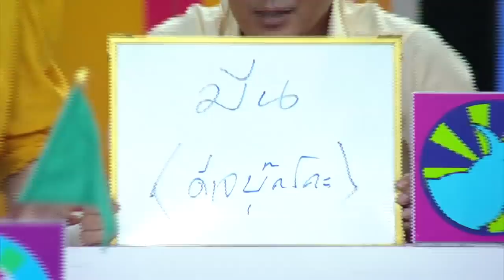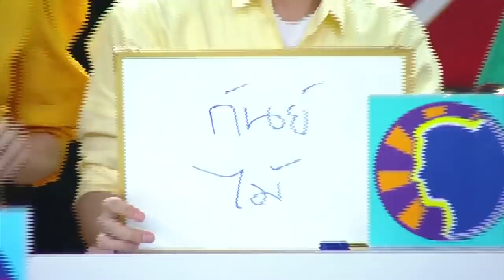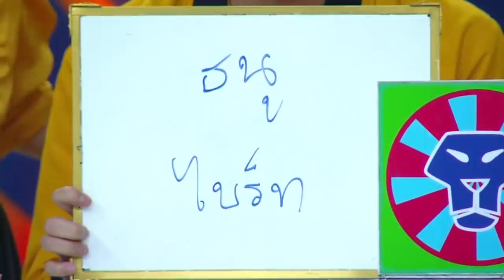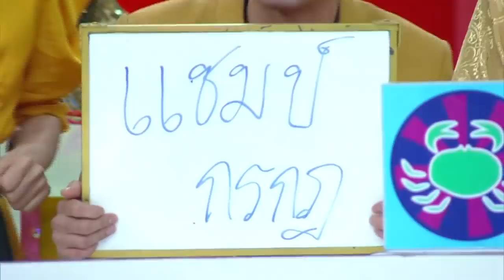ศึก12ราศี(3/4)|19 พ.ค. 62|ราศีใดในช่วงนี้จะฉาวเพราะโซเชียล/ราศีใดในช่วงนี้จะได้รถได้บ้าน